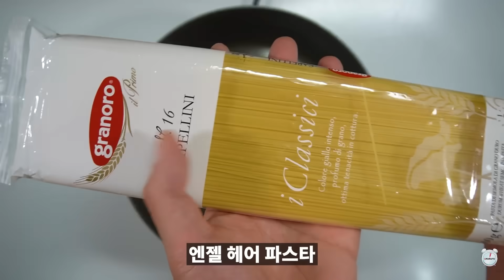이정도 배달시키면 4만 원 나오는 진짜 말도 안 되는 음식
신기하게도 만들어 먹나 시켜먹나 가격은 비슷합니다.
하지만 재료가 많이 남아서 여러번 만들어 먹을 수 있습니다.